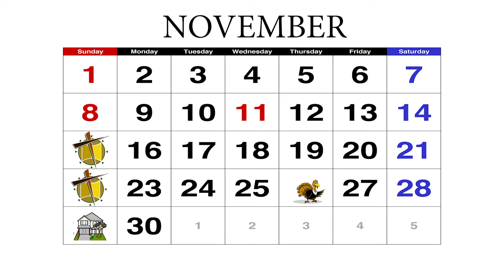The MarketPlace Movement COVID Instructions (As of November 15, 2020)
As the COVID-19 continues to rise in numbers. The MarketPlace Movement is still dedicated to reach, enhance, and advance lives. The spread of the gospel of Jesus Christ will continue on all of our platforms.